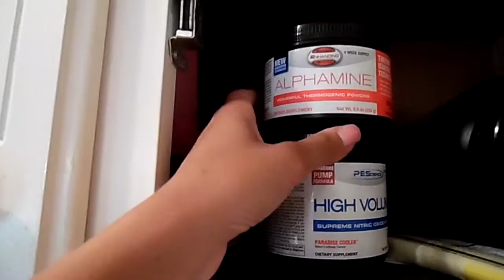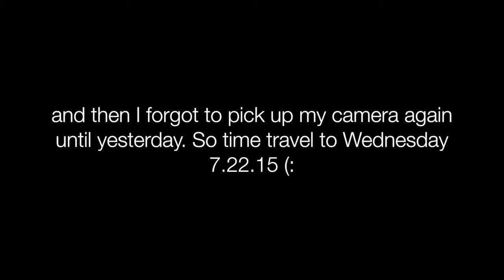BCP VLOG 7.23.15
Basically everything but the kitchen sink and me forgetting to finish filming in a day.

xoxo Meghan

Vote for me in the BEAST athlete search!